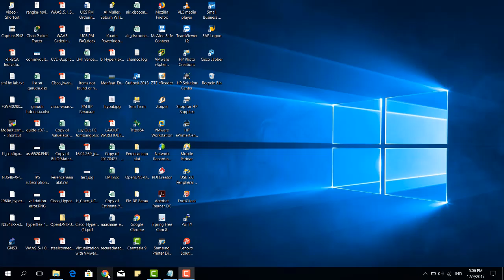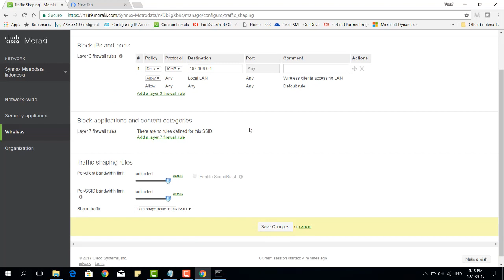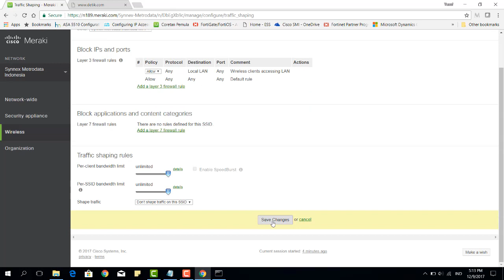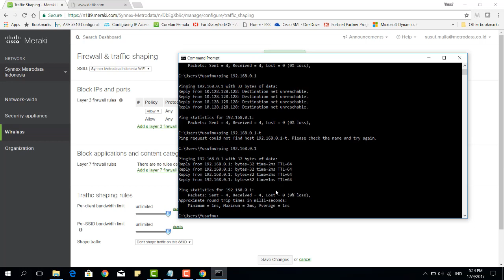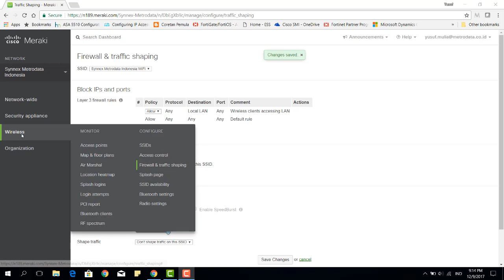cisco meraki access point Firewall and traffic shaping - By Yusuf Budi Mulia